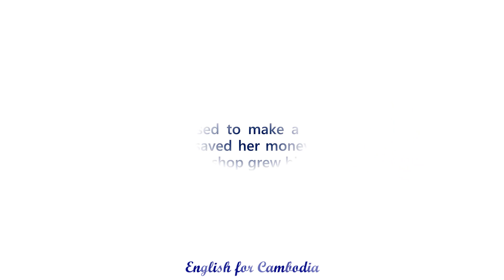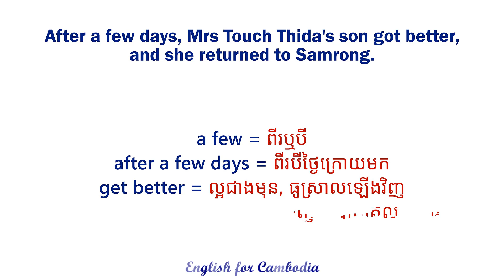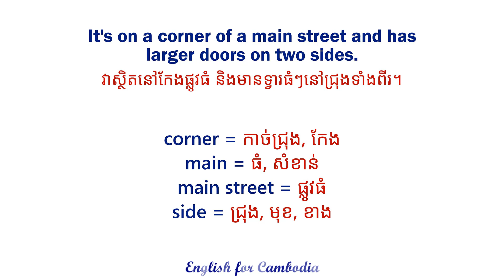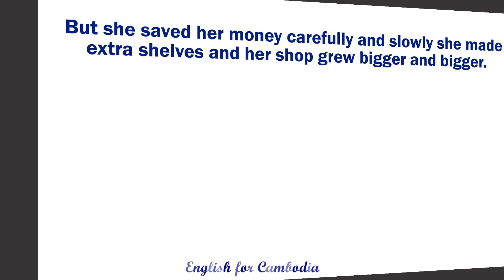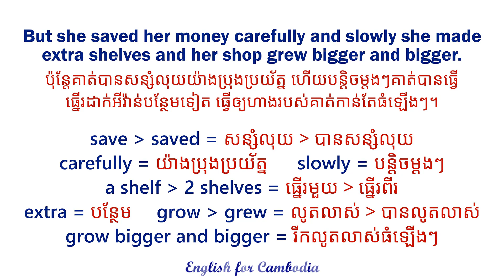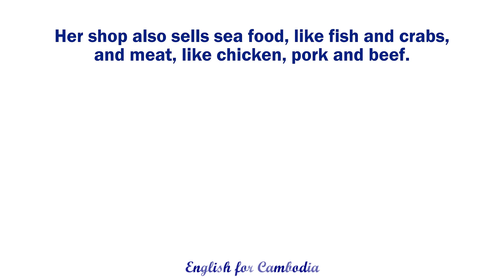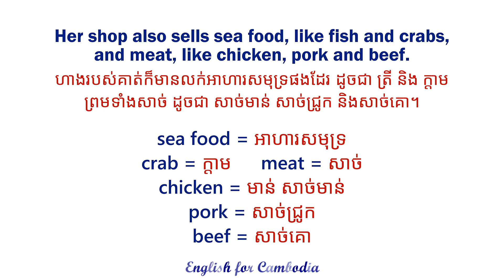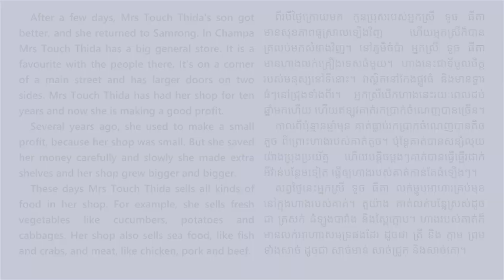English for Cambodia #5 - Mrs Touch Thida's Shop - English Khmer Translation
រៀនភាសាអង់គ្លេស ខ្មែរ, រៀនភាសាអង់គ្លេស, ភាសាអង់គ្លេស, អង់គ្លេស, អង់គ្លេសខ្មែរ, អង់គ្លេសបកប្រែខ្មែរ, អង់គ្លេសប្រែខ្មែរ, បកប្រែអង់គ្លេស, បកប្រែអង់គ្លេស ខ្មែរ, English for Cambodia, English Khmer, English Khmer learning, English Khmer translation, English Khmer vocabulary, រៀនអង់គ្លេសដោយខ្លួនឯង, បកប្រែខ្មែរ, រៀនអង់គ្លេសឆាប់ចេះ, រៀនអង់គ្លេស ខ្មែរ, រៀនអង់គ្លេសពាក្យ